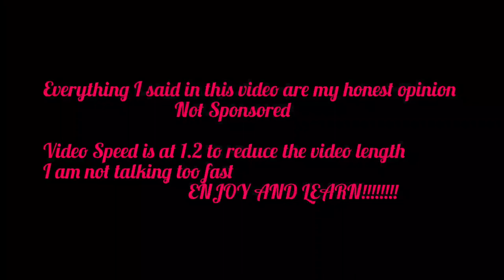WIG HAUL AND REVIEW : WIGS, EXTENSION, WIG ITEM FROM ALIBABA, 1688 | China to Nigeria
In today's video I shared How to start hair business in 2023, everything you need to know before buying hair from Alibaba and 1688.com

Watch the video up until the end and drop a comment.

Check my First YouTube Video